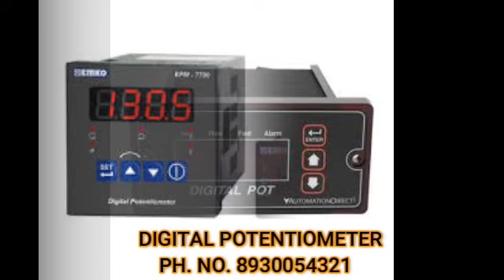DIGITAL POTENTIOMETER DEALER